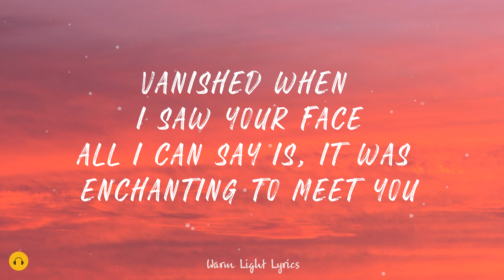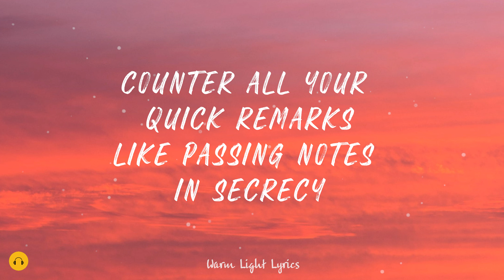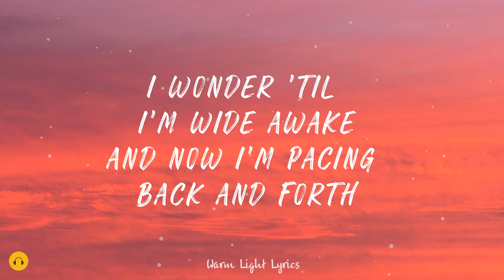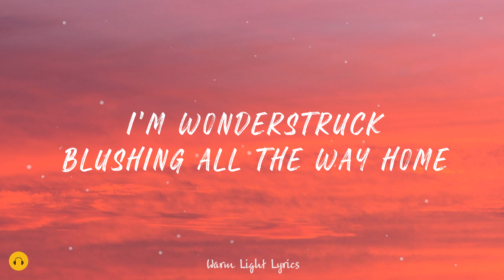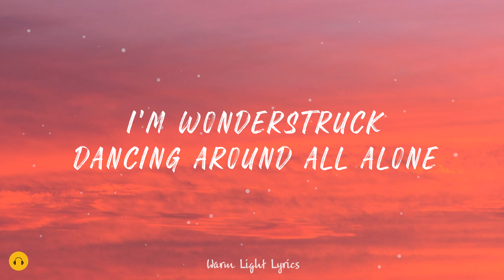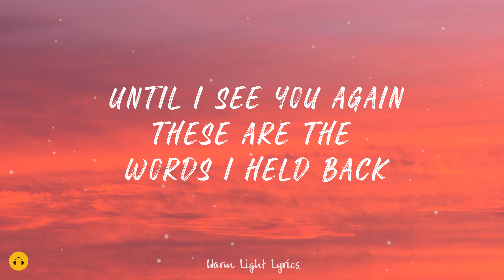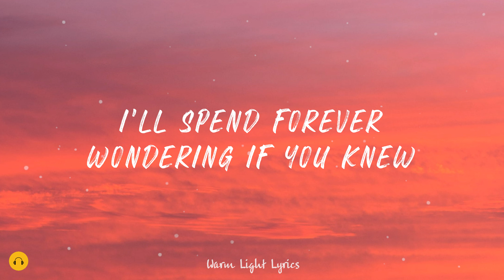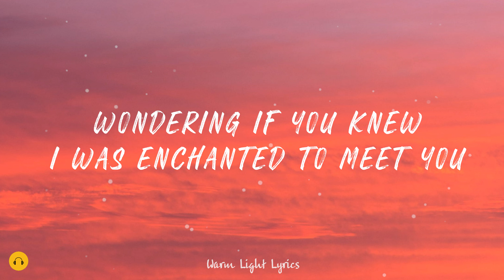ENCHANTED - Taylor Swift (Lyrics)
2 AM, who do you love?